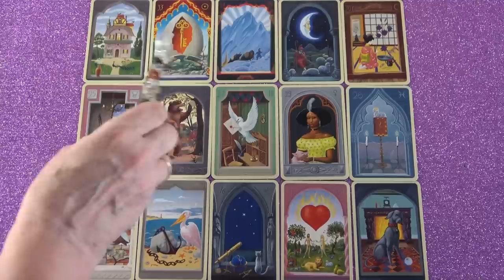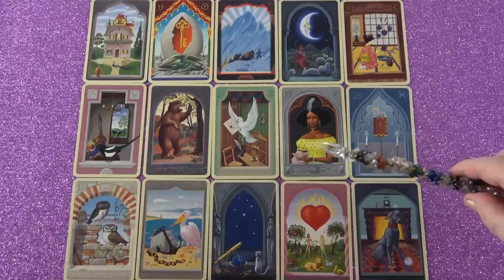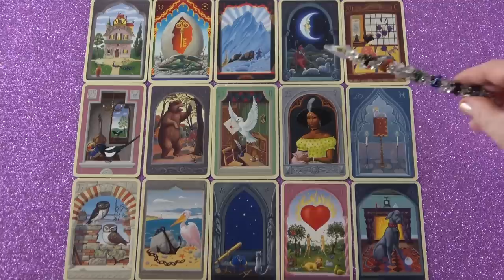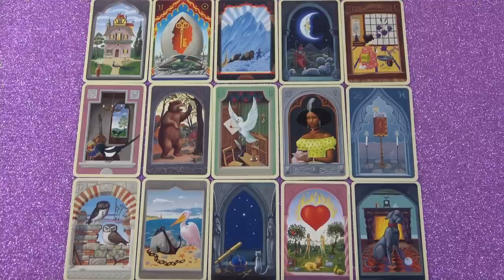Ígéri, hogy lesz egy új kezdet! 💖Megvalósul egy álom? 💖